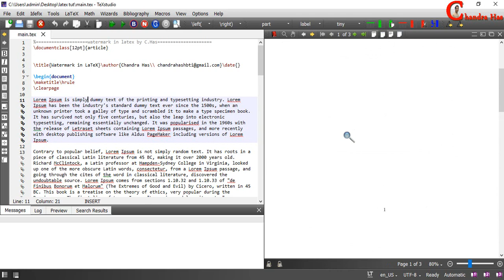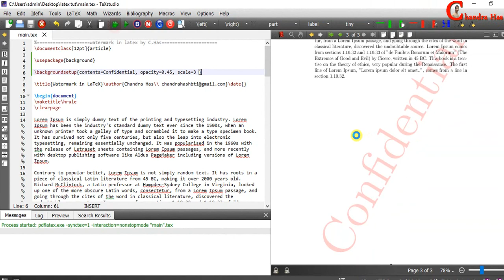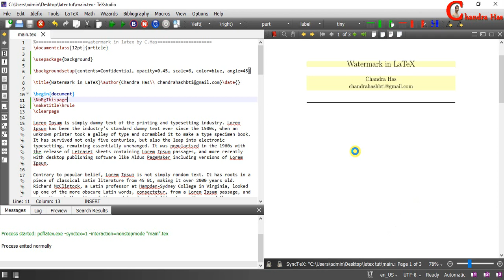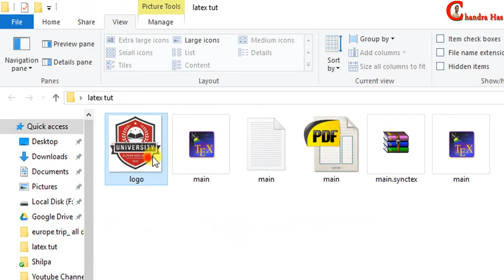How to use Watermark in LaTeX (Latex Advanced Tutorial-11)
In this video, we will learn to use watermark in latex. A watermark is a faded background image that displays behind the text in a document. You can use them to indicate a document’s state (confidential, draft, etc.), add a subtle company logo, or even for a bit of artistic flair.

code
\documentclass[12pt]{article}
\usepackage{background}
\backgroundsetup{contents=\includegraphics{logo}, opacity=0.45, scale=4, color=blue, angle=45}

\begin{document}
Contents.
\end{document}